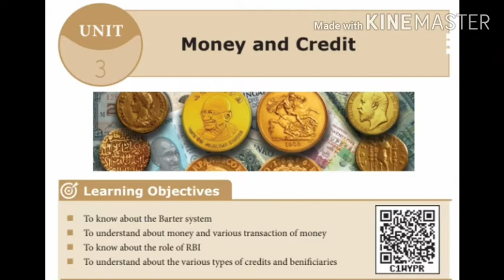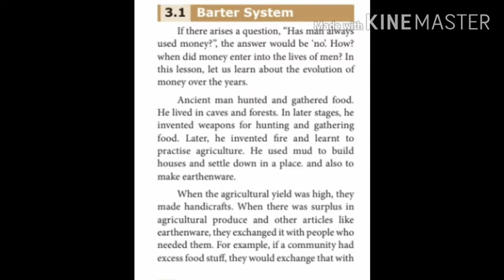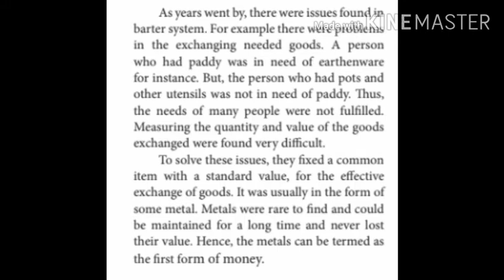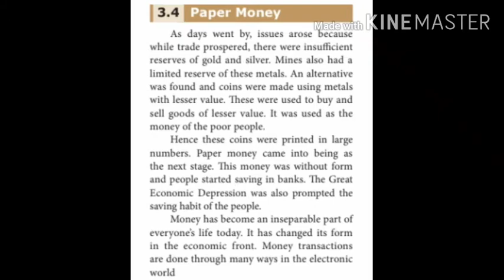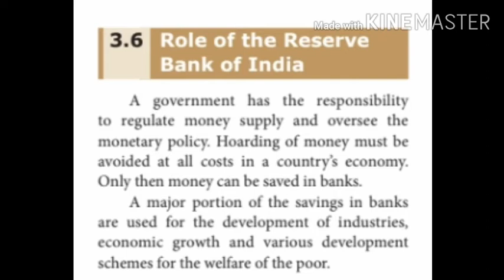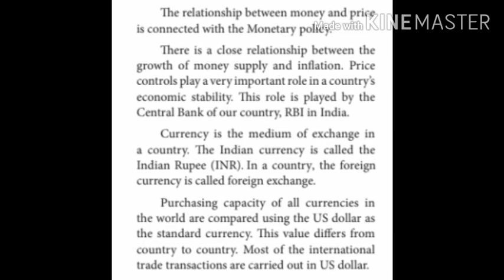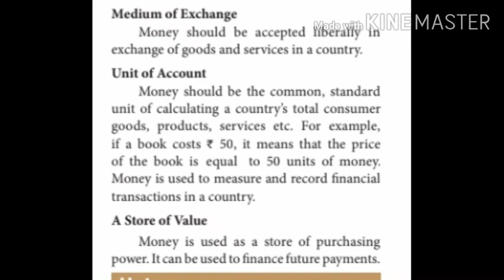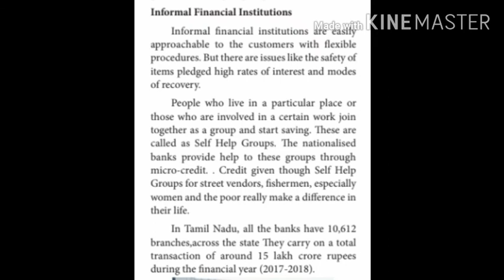IXth Std Social Science Economics Unit-3 Lesson Video